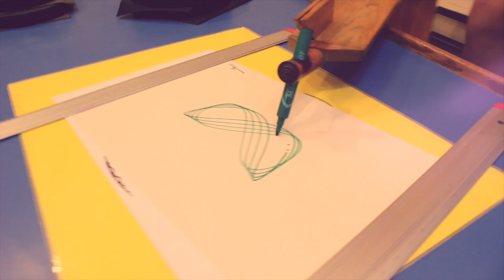Fun at the Children's Museum [BOSTON]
The kids had a blast at the Discovery Museums in Acton, MA! Enjoy!

Music
"Slipping Away ft. Cheney"
(Myrne Remix Instrumental)